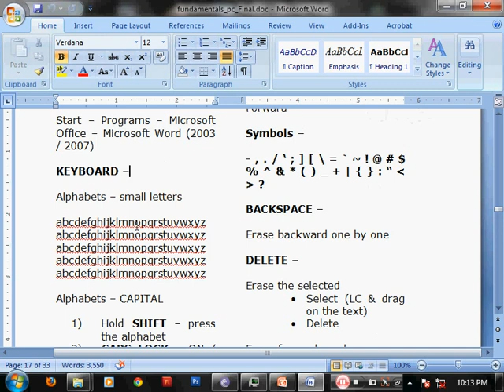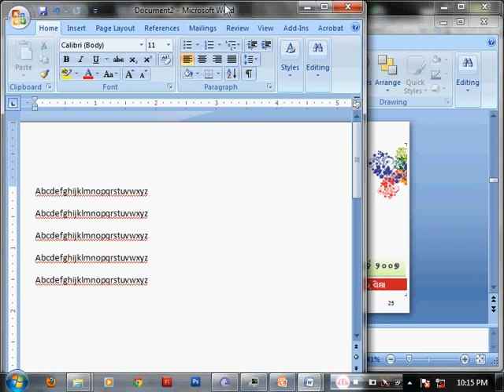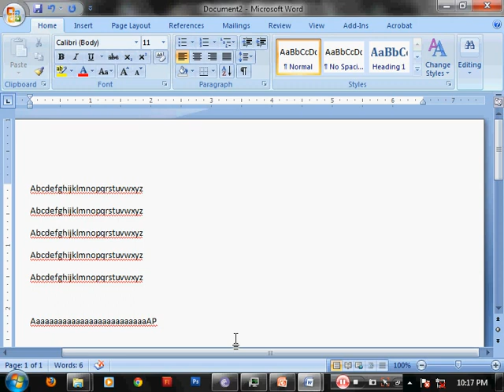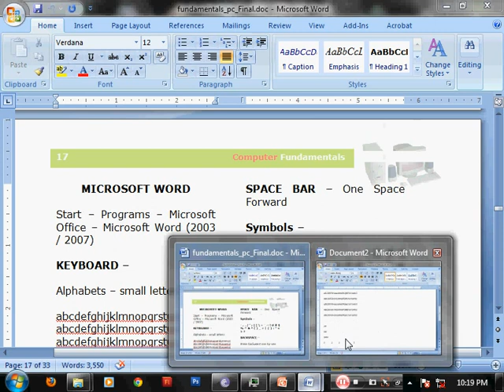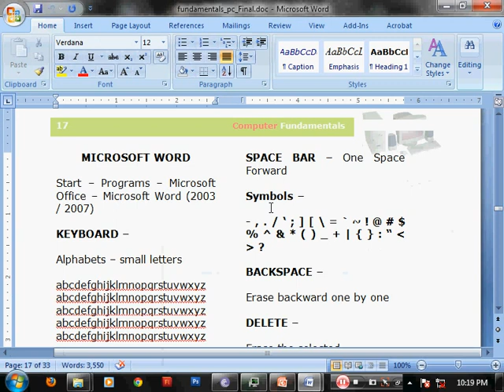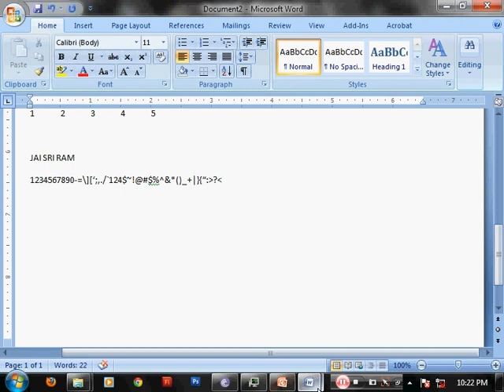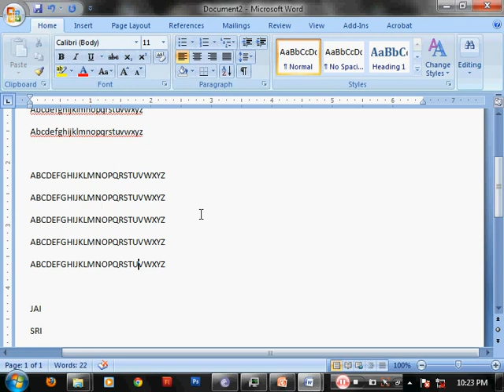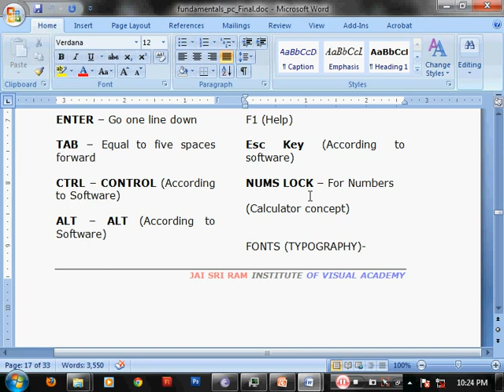MS Word start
Odissey Computer Academy - 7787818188. Search Odissey Computer Academy in YouTube for more classes.